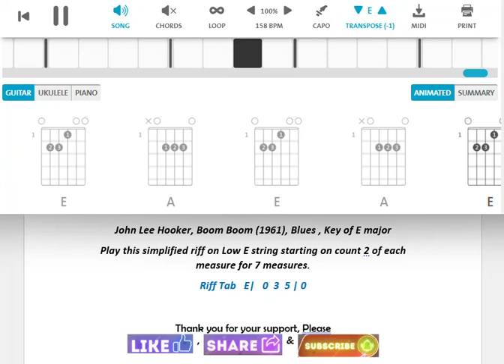John Lee Hooker, Boom Boom 1961 , Blues, Key E